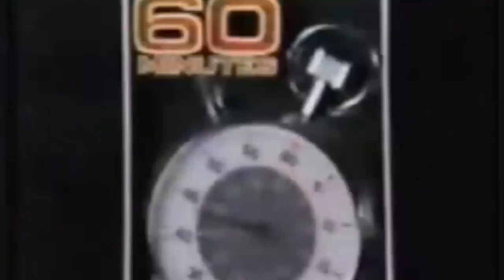45 YEARS LATER... AND THEY ARE TRYING TO DO IT TO US AGAIN.